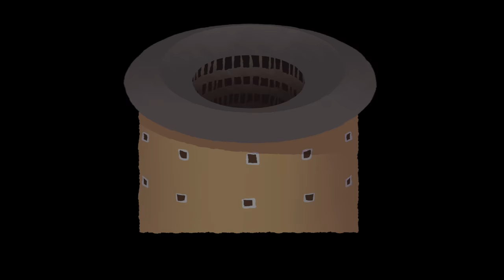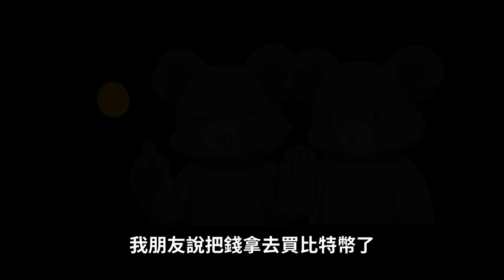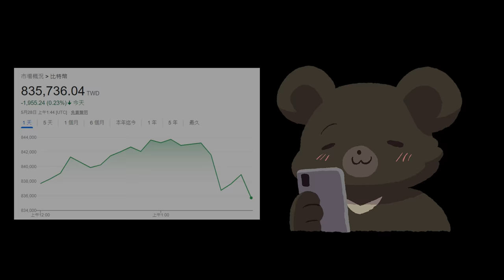操縱政治、製造戰爭? 猶太人為何掌控全球財富 主宰金融世界? 【猶太人崛起的歷史】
猶太人是一個流浪的民族，直到二戰後才建立家園，但為什麼受盡歧視、汙辱的民族，卻可以主宰金融世界呢?

警語：投資不是賭博 幣圈不是賭場 要仔細評估自身財務狀況 以免淪落公園喔

參考資料:
反猶太思想的社會背景
受用一生的耶魯金融投資課  陳志武 2020
古時借貸沒有發展出金融市場
《聖經》禁止用錢賺錢
猶太人為何主宰金融世界？